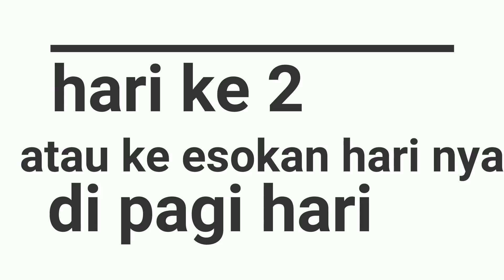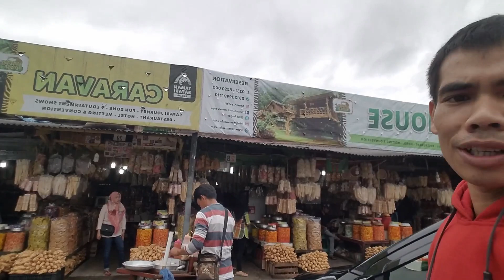camping ke puncak bogor eagle hill megamendung crew OK Rs mulya tangerang 2019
penjalanan dimulai tgl 31/12/18 pada jam 02.30 dini hari dari tangerang ke lokasi lebih kurang 1 jam saja karena jalanan sangat sepi.
 acara camp lebih kurang selama 1 hari saja.
disana sangat bagus fasilitas sudah disediakan dan tinggal pakai saja seperti tenda makanan dll.
suhu disana ngk terlalu dingin tapi sejuk.
pemandangan juga cukup bagus.